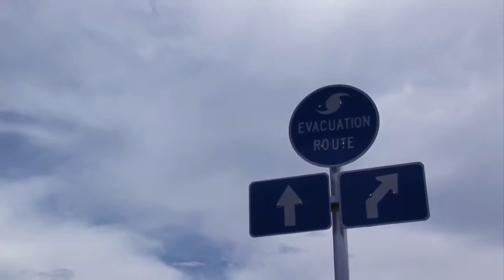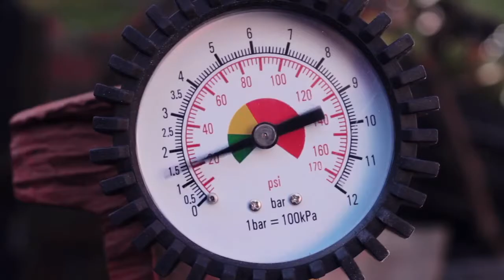Unlock Intelligence Across Your Operations with Industrial Internet of Things Solutions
Motorola Solutions’ Industrial Internet of Things is helping organizations around the world realize the limitless possibilities that are unlocked when you connect equipment, infrastructure and people. And leverage those connections with solutions that work across secure, resilient and expandable networks, to automate operating technology and centralize its management.